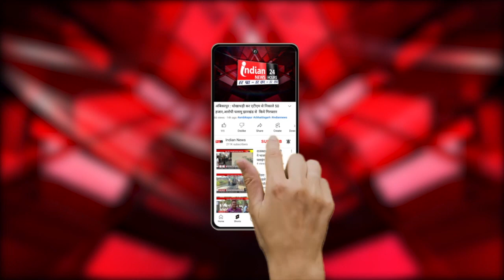Raipur : नेता प्रतिपक्ष Narayan Chandel का बयान "congress राज में अपराध अपने चरम पर "।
Our Links